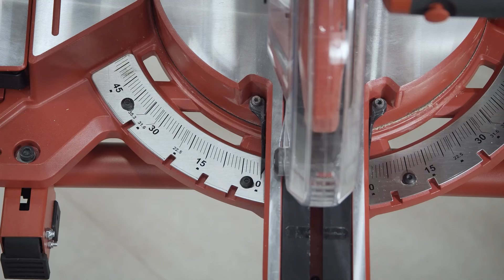마이터쏘는 역시 힐티가 SAW GOOD! | 힐티 신제품 충전 마이터쏘 SM 60-22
💫힐티가 칼각으로 출시 인사드립니다!
‼️2024년 하반기 최대 기대작‼️
신제품 충전 마이터쏘 𝗦𝗠 𝟲𝟬-𝟮𝟮 출시

최대 100mm 깊이 얹고,
310mm 폭 직각 절단까지 더블 성능으로 가😎

1️⃣마이터(오른쪽 60° 이하, 왼쪽 52° 이하)와베벨(최대 48°) 양방향 조정으로 정확&정밀 절단
2️⃣날 속도 6단계 조정으로 말끔 절단
3️⃣LED 섀도우 라인으로 어두운 환경에서도 깔끔 절단
4️⃣힐티 집진기 연결로 먼지 없는 작업까지!

🪚힐티가 선보이는 진정한 칼각 절단
충전 마이터쏘 𝗦𝗠 𝟲𝟬-𝟮𝟮로 만나보세요!

🔥신제품 SM 60-22에 대해 더 알고 싶다면?
지금 바로 상담 받아보세요!

🪚힐티 마이터쏘처럼 정확한 TIMELINE🪚
00:00 영상 시작
00:19 셋업
01:06 제품 특징
02:13 블레이드 교체 방법
03:17 작동 방법